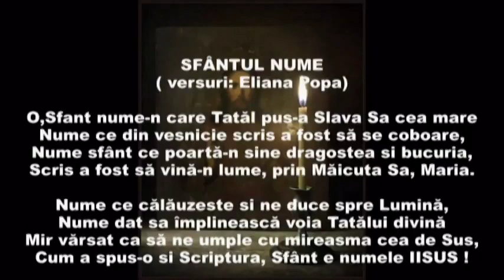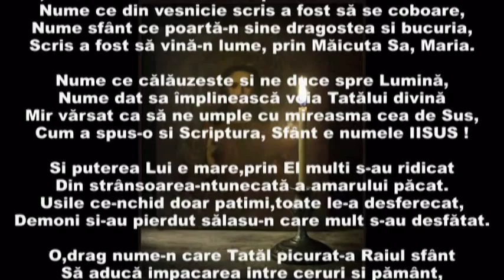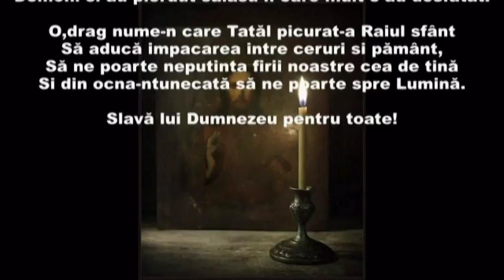SFÂNTUL NUME - versuri Eliana Popa